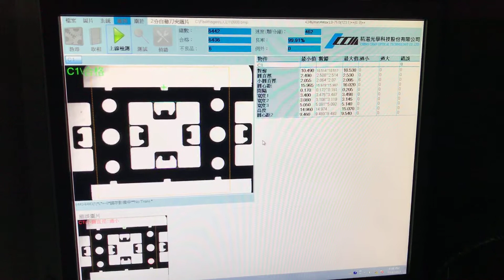精湛科技-沖床結合光學影像篩選機 捆料尺寸檢驗